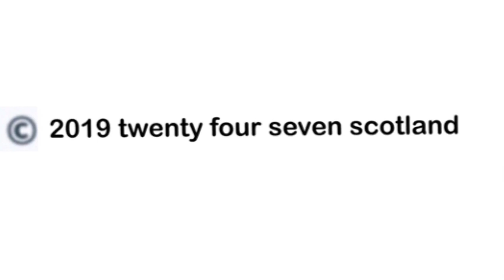New Signing Charlie Seaman is looking forward to learning at Tannadice